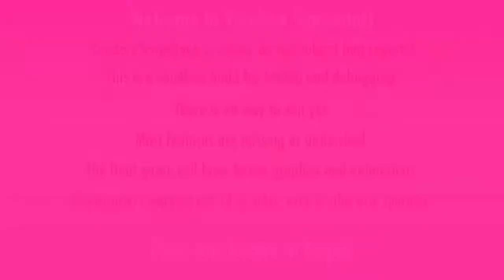I CAN HEAL YOU / Muja Kina Simulator | Yandere mod!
I love this mod especially the cutscene at the beginning! So cute :)

Mod by Monsterette!

“Come see me anytime, I’m always happy to take care of you.”